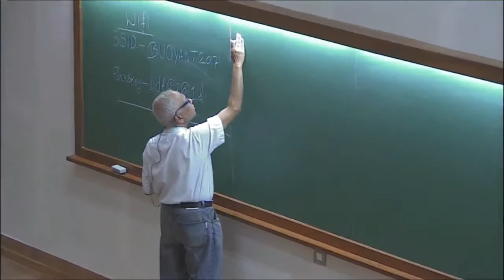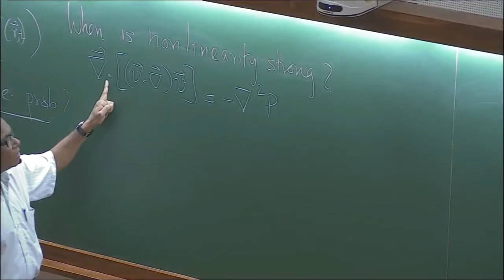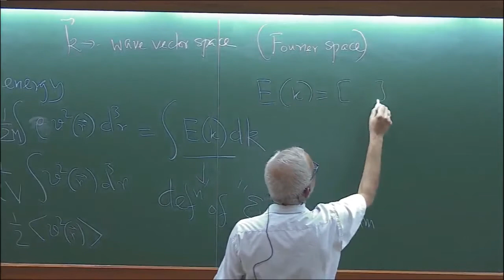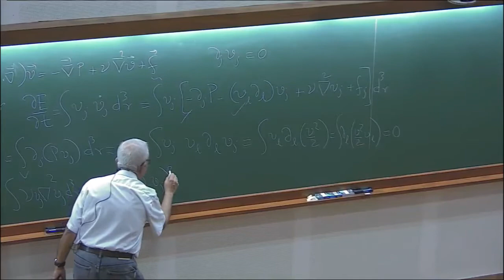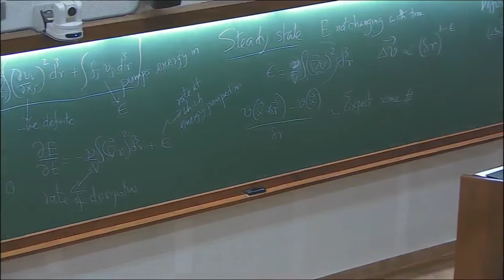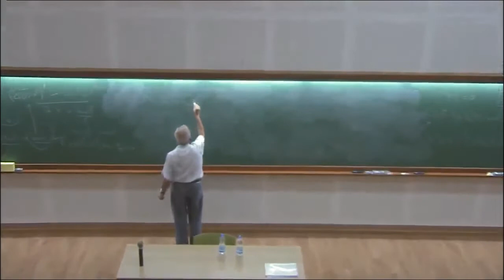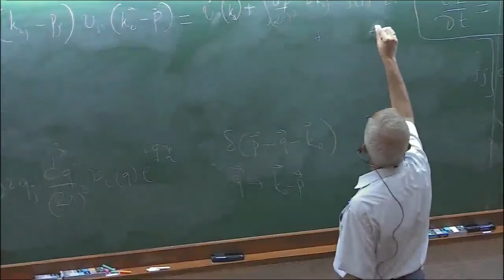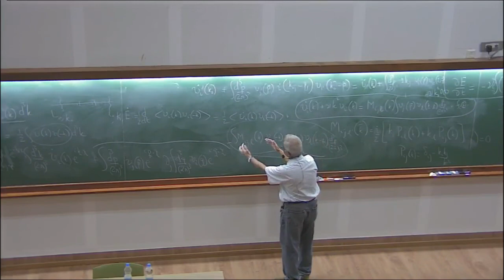Kolmogorov theory of homogeneous isotropic turbulence... (Part 1) by J K Bhattacharjee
Summer school and Discussion Meeting on Buoyancy-driven flows

Buoyancy plays a major role in the dynamics of atmosphere and interiors of planets and stars, as well as in engineering applications. This ﬁeld has witnessed major advances in recent times in modeling, experiments, and numerical simulations.

This program on modeling, experiments, and numerical  aspects of buoyancy-driven ﬂows will bring together researchers working in the areas of astrophysics, ﬂuid turbulence, nonlinear physics, and condensed matter physics. The program is planned as a 4 day school followed by a 5 day discussion meeting.

Beside courses of lectures, the school will also contain tutorials on numerical methods. There will be lectures in the discussion meeting on recent results by experts in the ﬁeld. The aim of the discussions is to foster long-term collaborations among the participants. The topics of the discussion meeting include buoyancy-driven turbulence, Nusselt and Reynolds number scaling, flow reversals, atmospheric applications, rotating convection, etc.

Topics of the schools

Rayleigh-Bénard instability and gravity waves, Nonlinear saturation, Turbulent buoyancy-driven flow and its phenomenology, Bolgiano-Obukhov and Kolmogorov scaling. - Mahendra Verma
Theoretical development, Dissipative anomaly, Scale invariant solutions of the governing equations, Nusselt number scalings. - J. K. Bhattacharjee
Experimental investigation of turbulent convection and buoyancy-driven flows in vertical tube, Boundary layers. - Jaywant Arakeri
Buoyancy-driven flows in atmosphere , rotating and stratified flows. - Jai Sukhatme
Numerical simulations, Finite difference scheme. - Richard Stevens

Schedule:

School at a pedagogical level for students and postdocs (12-15 June, 2017).

Discussion meeting with the participation of leading researchers in the ﬁeld (16-20 June, 2017).

0:00:00 Start
0:00:07 Kolmogorov theory of homogeneous isotropic turbulence and its relevance for stratified fluid (Part - 01)
0:02:33 Incompressible flow
0:07:02 Non linearity strong
0:08:22 low dimensional systems and maps
0:14:06 When is non linearity strong?
0:18:48 Kolmogorov
0:27:03 k-wave vector space (Fourier space)
0:32:37 Equations
0:43:51 Negative definite
0:46:02 Steady state E not changing with time
0:53:03 Diffusion process, random walks
0:57:51 Small scale
1:00:21 Large scale
1:09:27 Examples